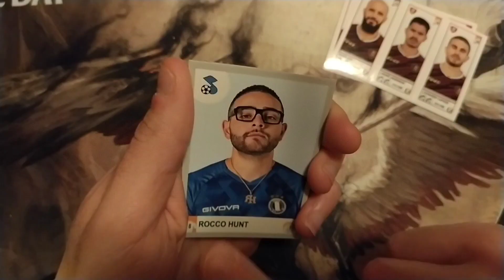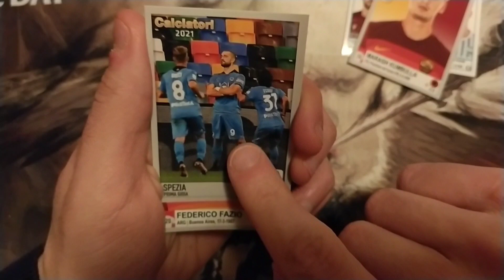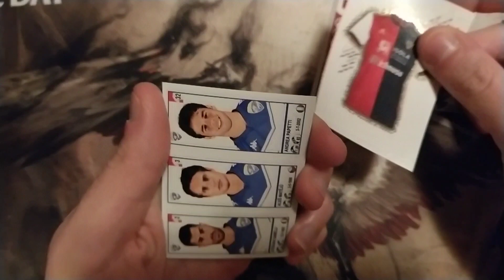⚽ Spacchettiamo le prime bustine!!! - Calciatori Panini 2020/2021 ⚽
Salve a tutti ragazzi e bentornati sul mio canale!!! 😃 In questo nuovo video andremo a spacchettare le prime tre bustine della raccolta di figurine "Calciatori Panini 2020/2021" ⚽

● Clicca slla campanella per restare sempre aggiornato ✔ 🔔